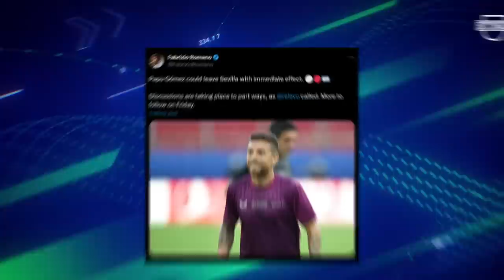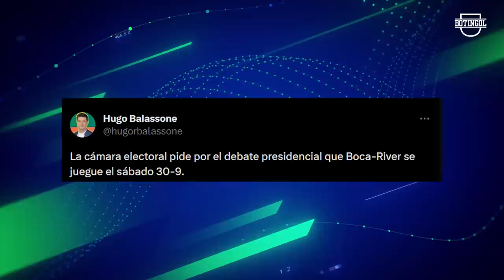✍️ La NUEVA FECHA del SUPERCLÁSICO + ¿Por qué SCALONI llama a ARMANI? + TEVEZ se REVELÓ en el ROJO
Y mas noticias del fútbol argentino 2023: Lionel Scaloni anunció la lista de convocados para la próxima fecha FIFA, con sorpresas como Alan Velasco y Bruno Zapelli. Newell’s rechazó una oferta por Brian Aguirre. Carlos Tevéz habló sobre la llegada de Bonfiglio a Independiente. Elías López y Tomás Lecanda fueron cedidos a préstamo. Joaquín Piquerez habló sobre el cruce con Boca. Esteban Rolón jugará en Belgrano. Cristián Malaspina habló sobre la salida de Gabriel Milito, quien rechazó una oferta del Cruzeiro.